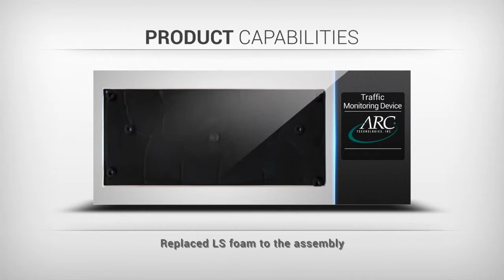Arc Technologies-Product shot Sample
Industrial Video sample. We produce corporate video, industrial video, and video for consumer market clients. Our clients use video as a tool to educate and motivate their employees and customers on new concepts, products and services.

Here is a short sample from a DVD made for Arc-Tech.com. This short sample features a voice-over, royalty free music, product photography, HDR scanning, HD video and a customized graphics package. The DVD highlights their facility and manufacturing capabilities and is used at trade-shows and sent to prospective customers.